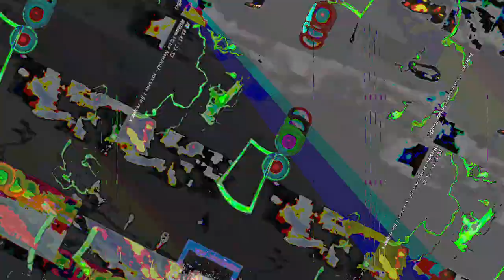[EPILEPSY WARNING] Movie 23 07 22 01h15m57s